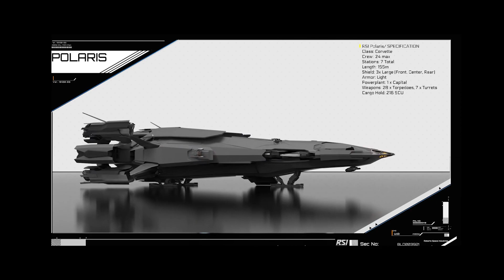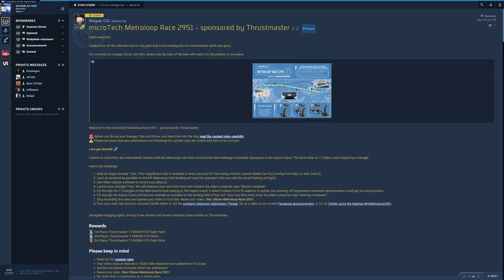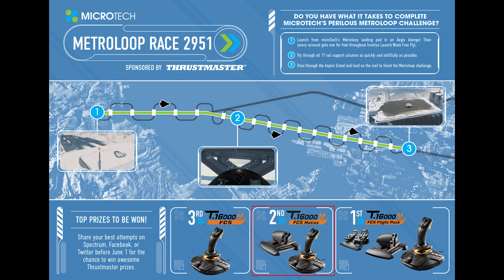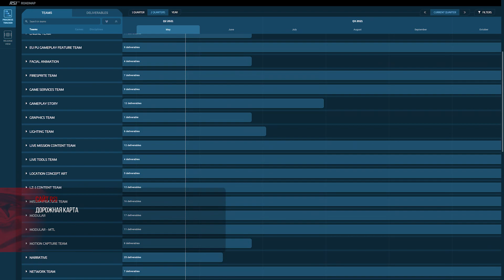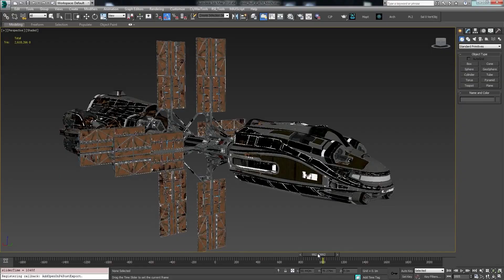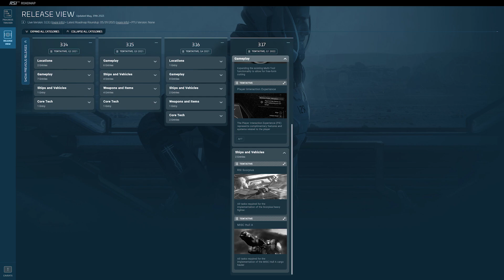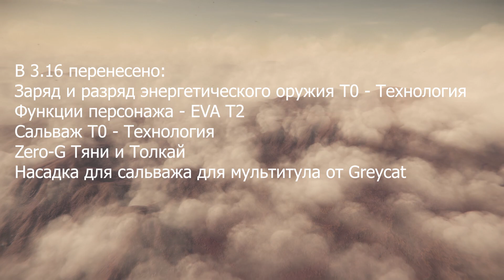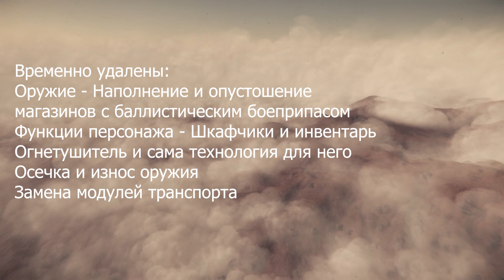Star Citizen UENN: HULLы в МАССЫ!!! | Что с Другими Кораблями?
✅ Нравится «Star Citizen»? Хочешь получить дополнительное преимущество на старте? Они точно не помешают❗

● Battle.net - Beowulf#2763